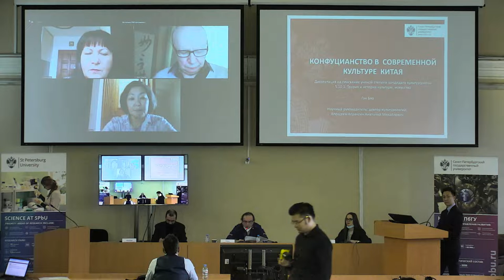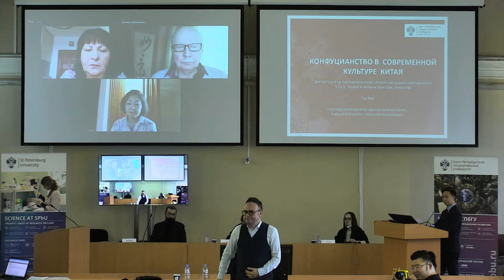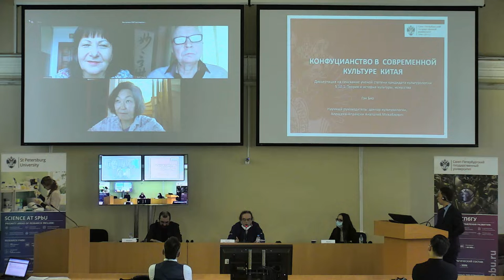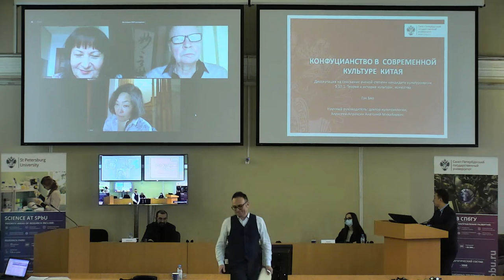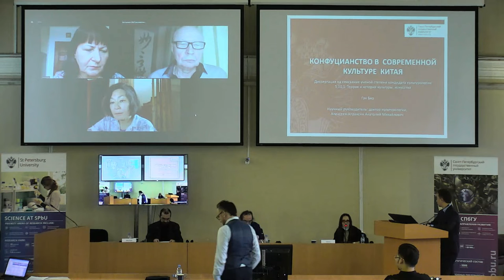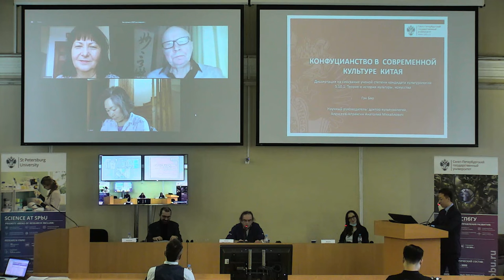Geng Biao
Dissertation for the degree of Candidate of Cultural Studies

Scientific speciality 5.10.1. Theory and history of culture, art

Theme: Confucianism in modern culture of China

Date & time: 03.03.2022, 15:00